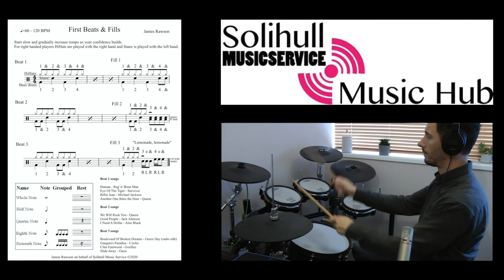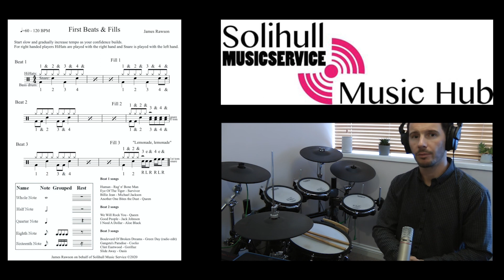First Beats & Fills - Beginner Drums